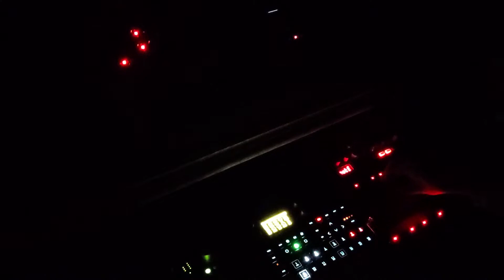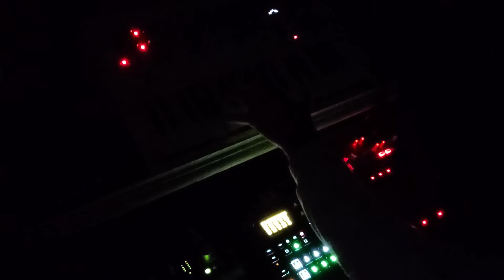Emilio Loizzo - Tecnocrazia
La pompa inaudita

Featuring:

Elektron Digitakt
Korg Minilogue